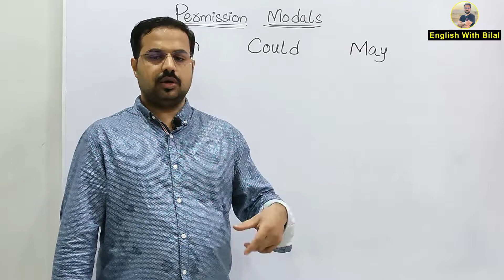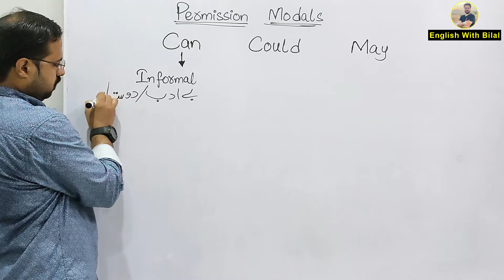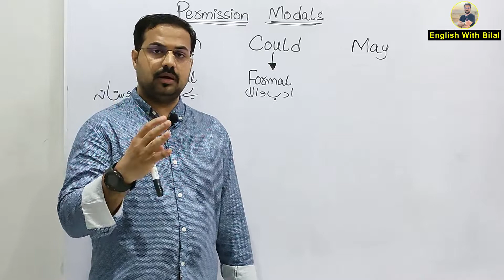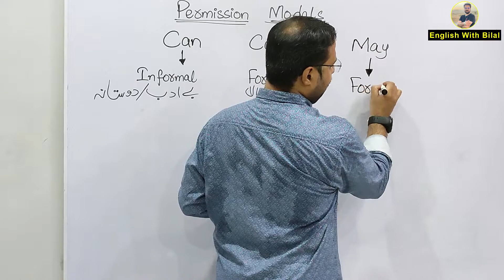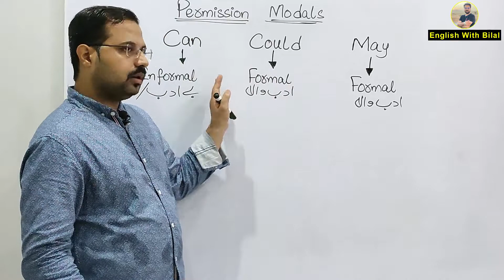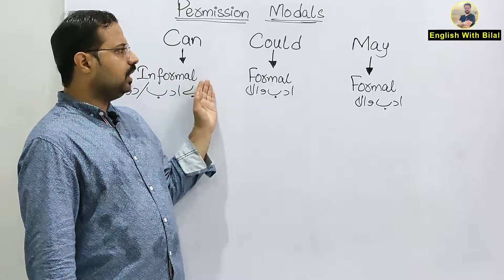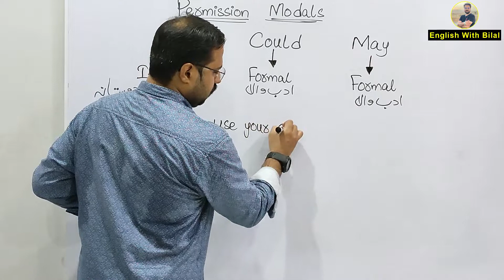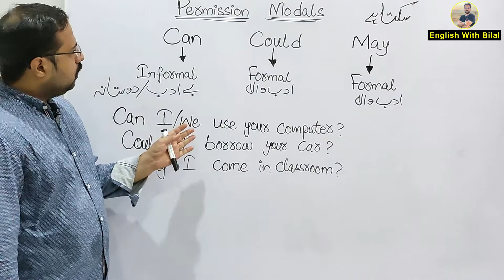Permission Modals | Use of Can , Could & May | English with Bilal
"English with Bilal" is willing to help YOU learn English easily more clearly, more  accurately, more confidently and to understand the native English speakers more easily. My goal is to help you master English from basic to advance to improve your professional career as I've been teaching for the last 11 years,
Learn an international language while sitting at your home .

Like, Comment And Share It With  Your Friends And Family Members Who Are Interested In  Learning  English Language Through Urdu  So Don't Forget To Share & Subscribe My YouTube Channel Don't Forget To Hit The Bell Icon In Order Not To Miss Our Videos  & If You Are On Facebook So You Can  Follow Us On Facebook & Instagram Thank You :)